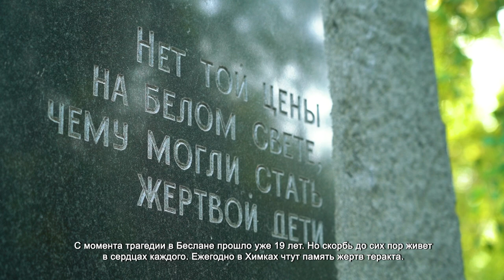В ХИМКАХ ПОЧТИЛИ ПАМЯТЬ ЖЕРТВ ТЕРАКТА В БЕСЛАНЕ